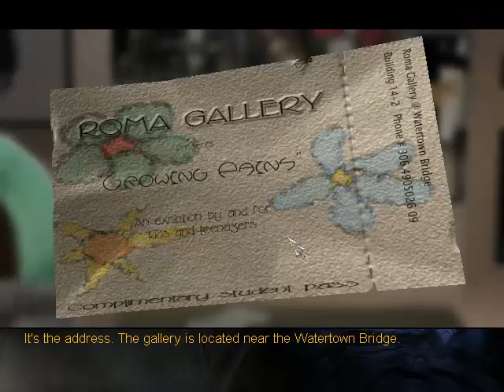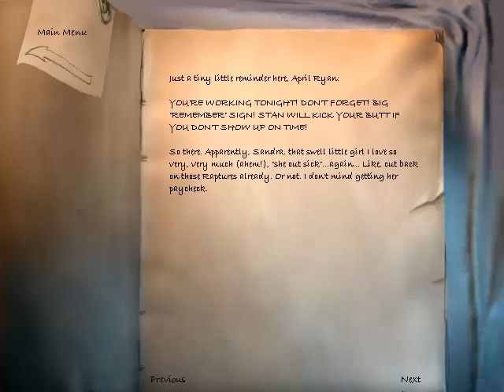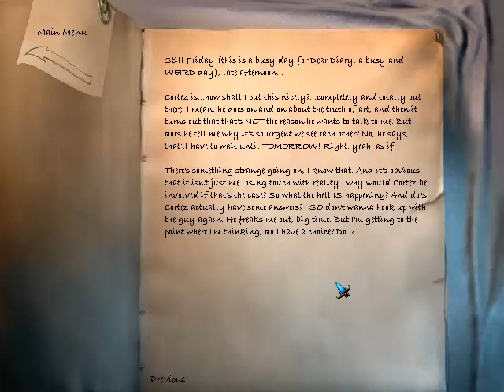Let's Play The Longest Journey - Part 5 - The Duck Clamp Puzzle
Well, at least things really pick up by the end of the episode!